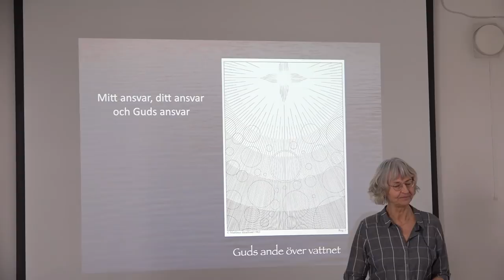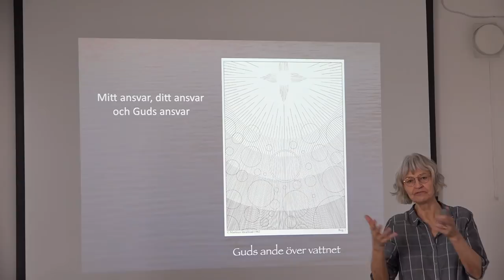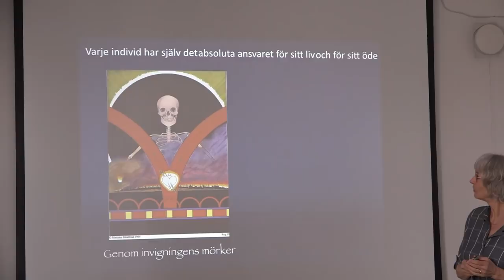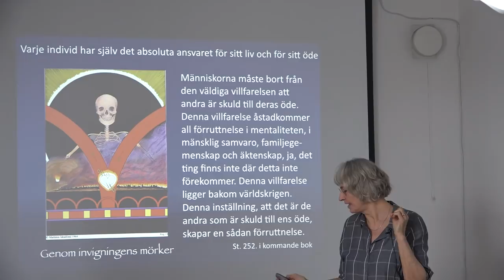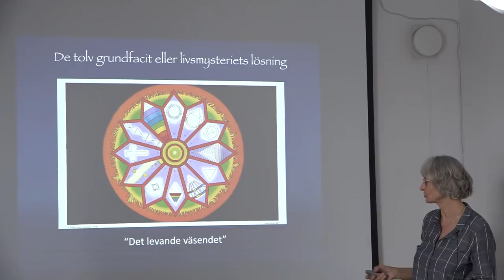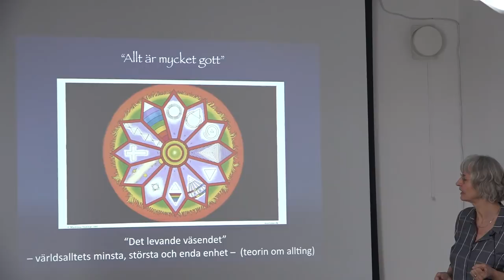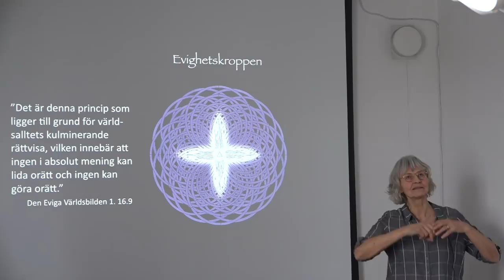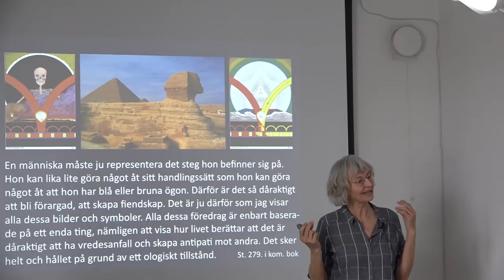Mitt ansvar, ditt ansvar och Guds ansvar (del 1) - Föredrag av Solveig Langkilde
Hur är förhållandet mellan öde och ansvar? Vilket ansvar har vi i våra familje-, vänskaps- och arbetsrelationer – och i förhållande till världssituationen? Med utgångspunkt i reinkarnations- och karmatanken, kan detta att förstå de olika ansvarsområdena bli en spännande resa mot en ökad medvetenhet. Det kan i sin tur öppna för mer livsglädje och bättre samarbete med livets andliga dimensioner. Inspelat den 3 mars 2018, stiftelsen Martinus kosmologi, Stockholm.